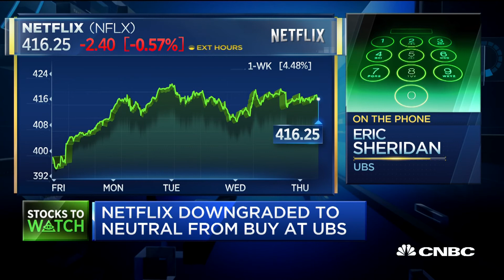UBS downgrades Netflix from buy to neutral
This is both a short and medium-term call, says Eric Sheridan, UBS, discussing his downgrade on Netflix.